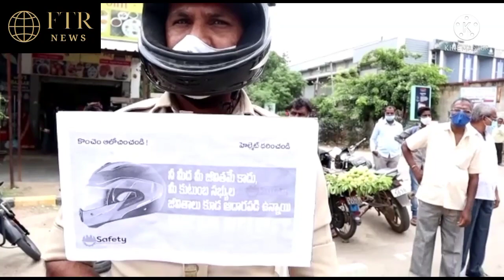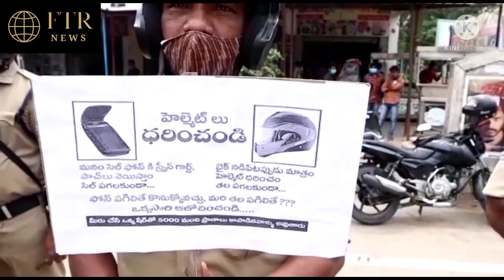Special One Week Drive for Helmet Awareness by Sangareddy Police